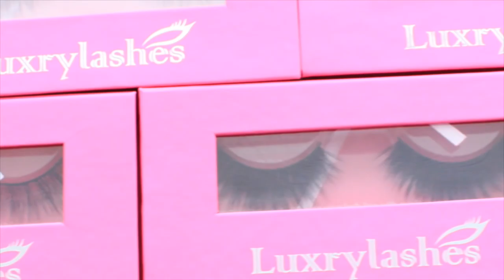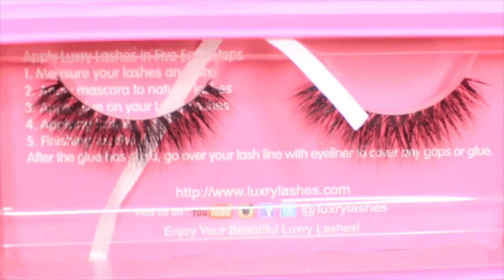Lash Haul | 3D Mink Lashes | LUXRYLASHES.COM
How To apply Falsies Video